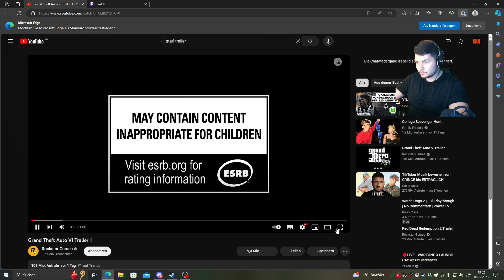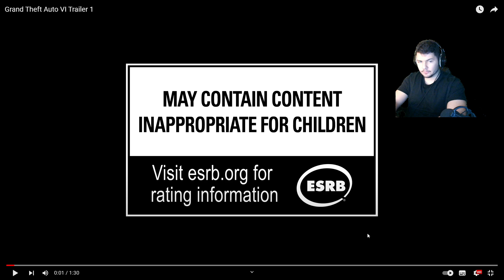Yes_we_Reaction auf GTA6 Trailer - Zu Krass !!!